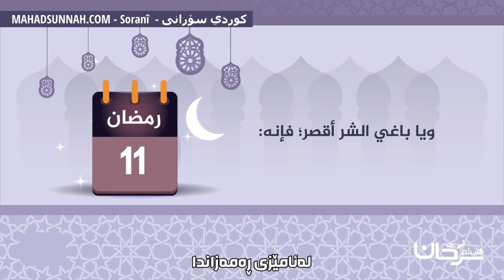وا دە رۆژی یەکەمی رەمەزان تێپەڕی وانقضت العشر الاوائل من رمضان